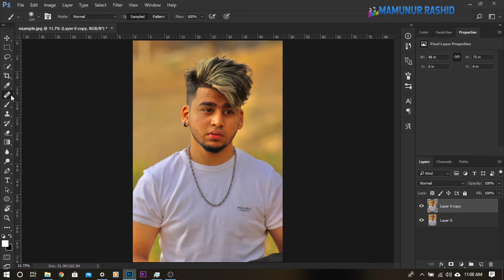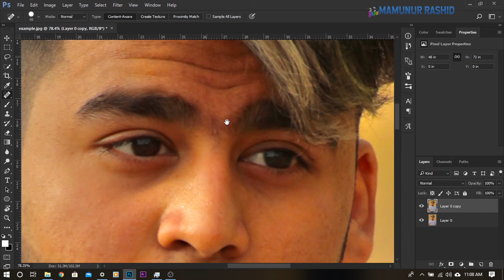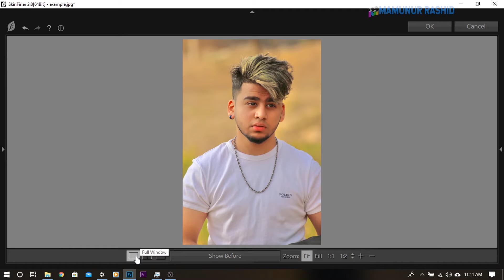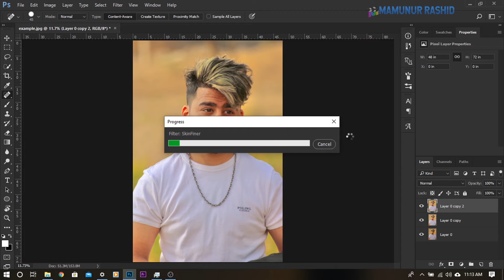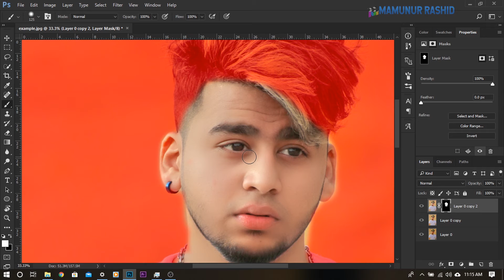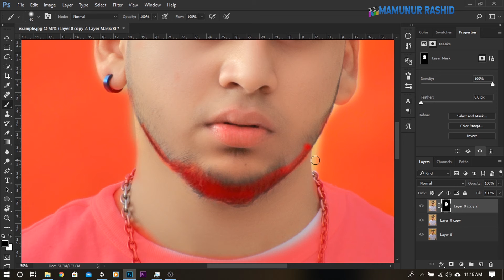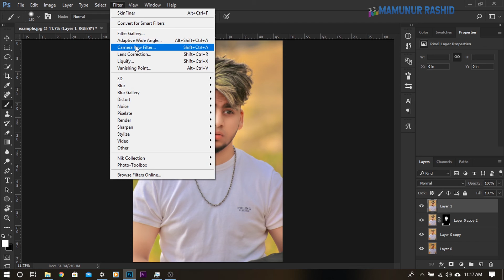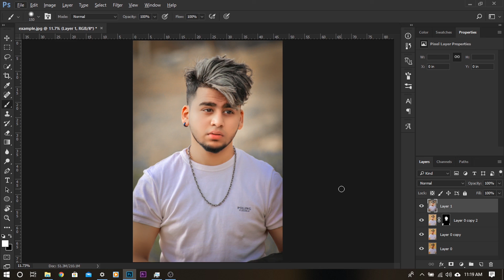Outdoor Portrait Edit Photoshop cc Tutorial Bangla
in this Photoshop tutorial, you will learn Outdoor Portrait Edit With Camera Raw Photoshop and skinfiner
How to Edit RAW Pictures in Photoshop CC